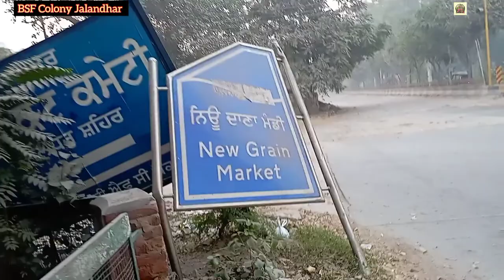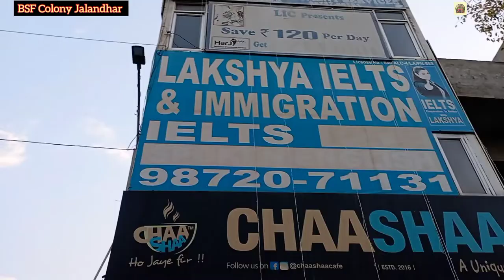Bsf Colony Jalandhar || HMV College Jalandhar || Bsf Market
Property Rates, Projects, Photos, Reviews, Info
Know all about B.S.F Colony , Jalandhar: Check B.S.F Colony map, photos, reviews, residential places, schools, & hospitals. Know property rates, projects, ...